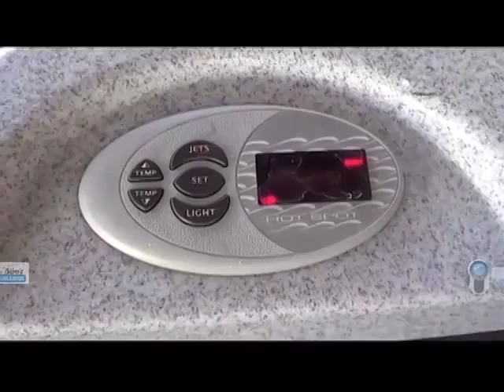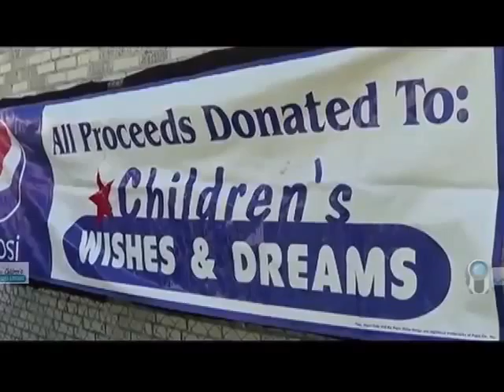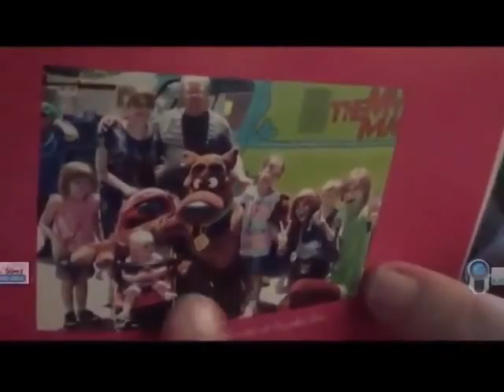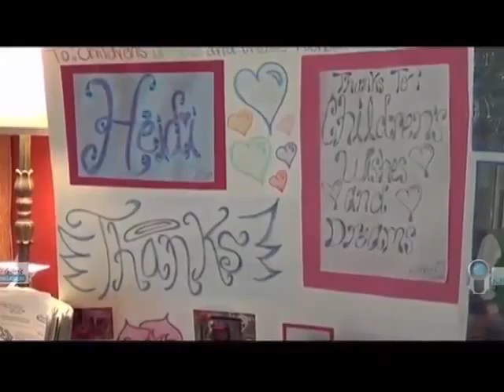Wish Kids 2013 1